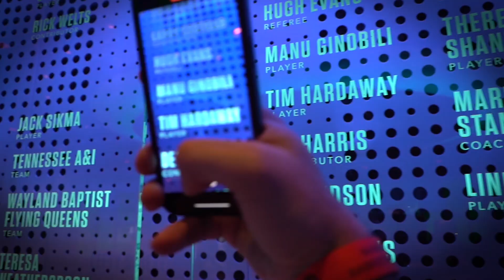San Antonio Spurs Manu Ginobili Hall of Fame Night Mini-Movie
Relive Manu Ginobili's Hall of Fame Enshrinement night with congragulatory speeches from his close family and friends!

Video Courtesy of @nbalatam